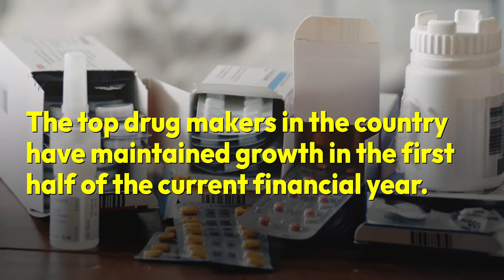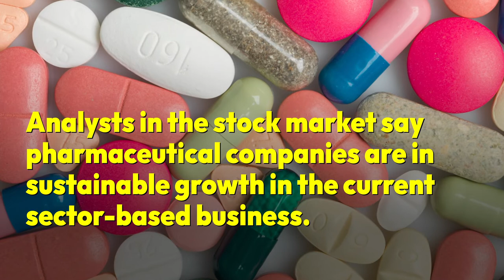Bangladeshi Pharmaceutical Companies See Business Booming | The Business Standard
Top drugmakers keep growth trajectory in H1
Pharmaceutical companies are doing good business in line with the growing demand for medicines in the country and they have maintained the growth in the first half of the current financial year.

Large drug manufacturers listed on the capital market have reported good growth in the business while small companies suffered a decline mainly because of the Covid-19 pandemic.

Among the top drugmakers, Square Pharma posted a 16% growth in sales, Beximco 18%, Renata 17%, ACI 9%, Acme 16%, IBN Sina 25% and Orion Pharma 13%.

Analysts in the stock market say pharmaceutical companies are in sustainable growth in the current sector-based business. The pandemic has further accelerated the business of the companies. Investors are also getting good returns from this sector. Also, foreign stock investors prefer the pharmaceutical sector.

Item ID:                         JF74GLD
License Date:                    February 1st, 2022